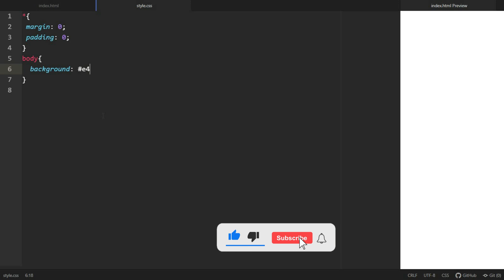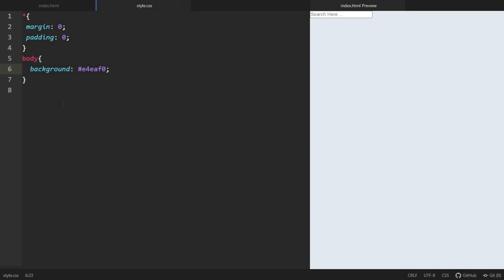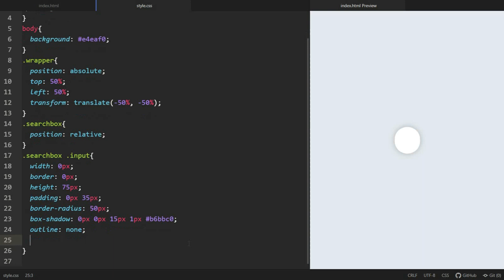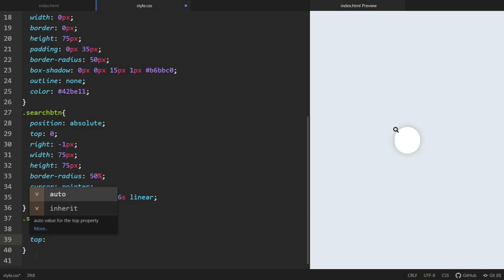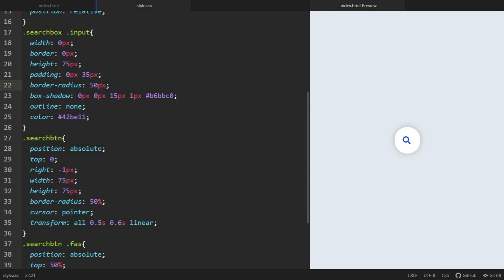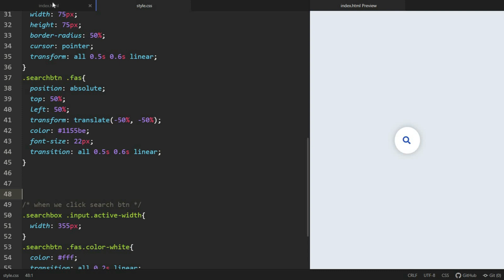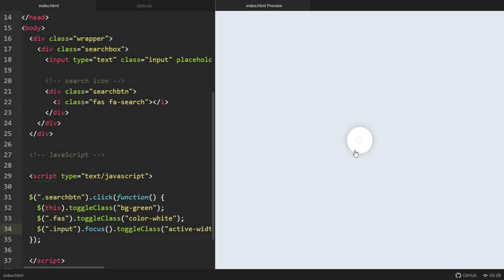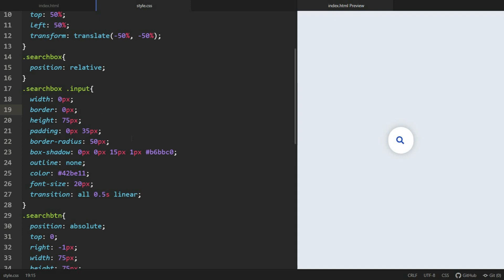Animated Search Box | Animated Search Bar using HTML CSS